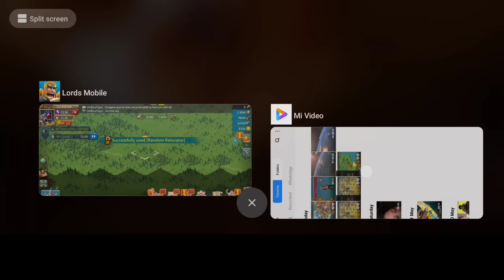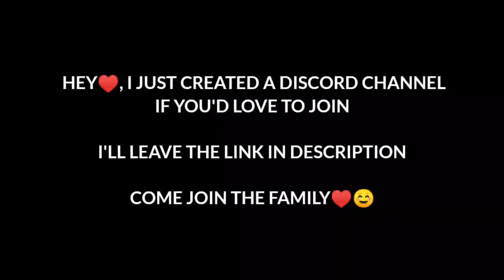KVK SOLOTRAP ACTION! - TAKING 900% T5 COUNTER IN FAKE GEAR! - Lords Mobile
MAY KVK 2021. SOLOTRAPS IN ACTION